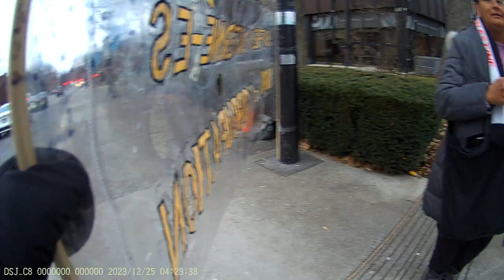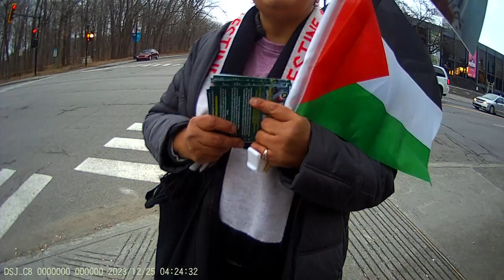Jewish Bundist Vigil at JCC of Montréal 24-12-2023 Part - 19